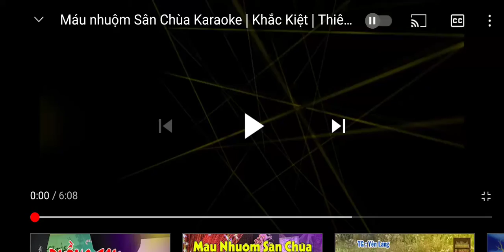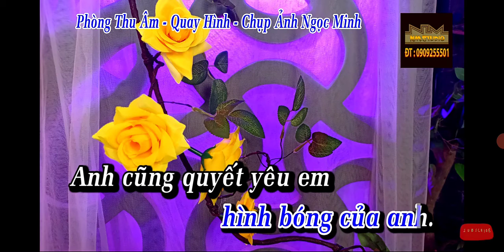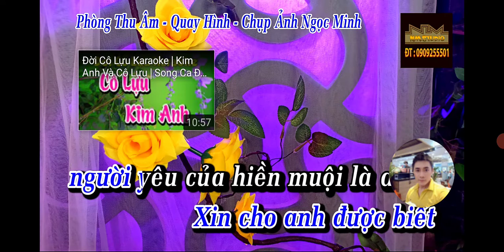máu nhuộm sân chùa thiếu kép .sc cùng Lê Hậu